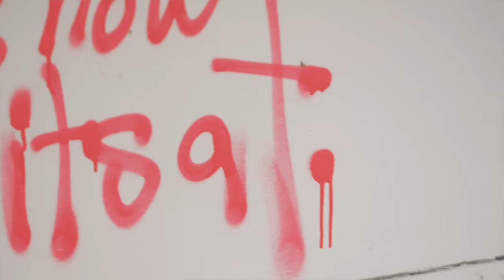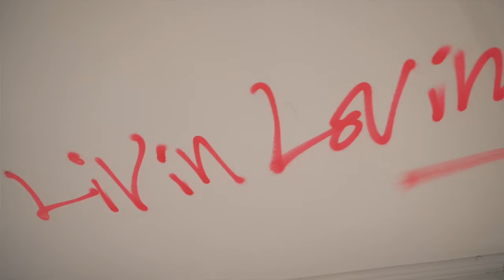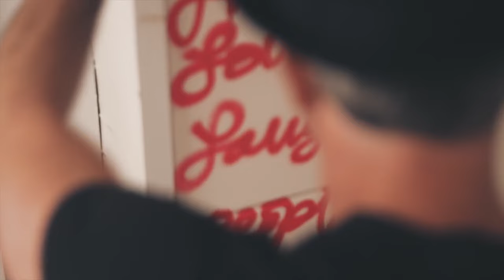G. Love & Special Sauce - Laughing in the Sunshine (Official Music Video)